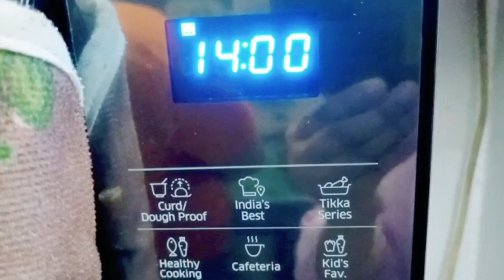Cheesy Corn Pizza Recipe | Readymade Base Pizza Recipe | How to make pizza in Microwave oven at home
Cheesy Corn Pizza Recipe | Veg Pizza Recipe | How to make pizza in Microwave oven at home